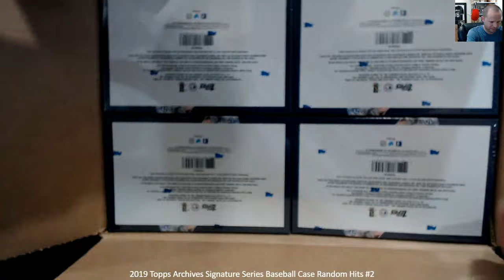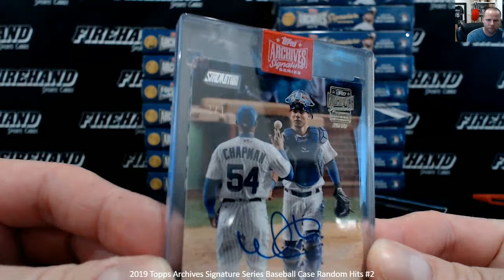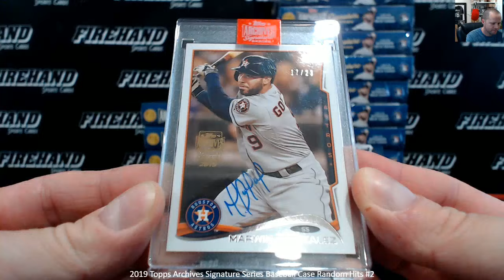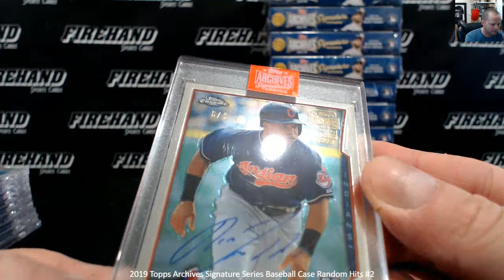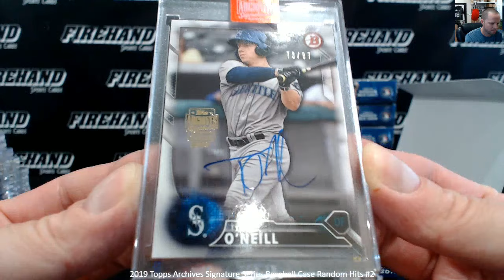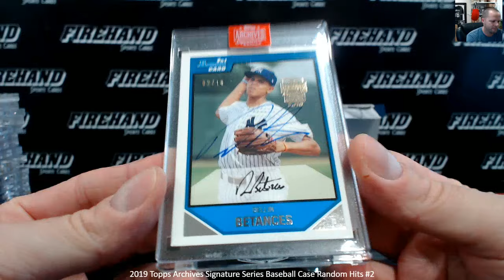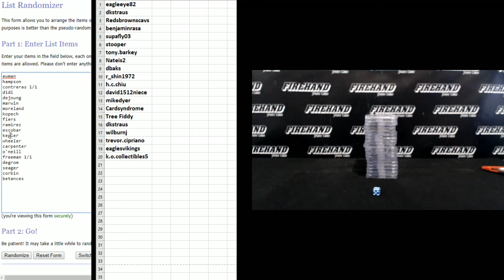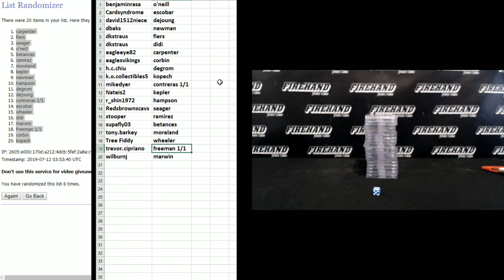2019 Topps Archives Signature Series Baseball Case Random Hits #2 ~ 7/11/19